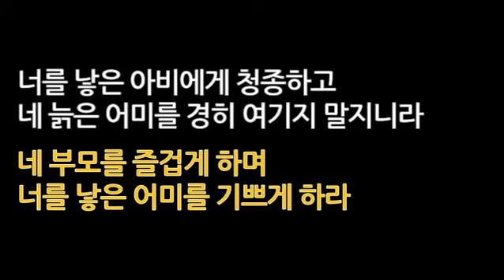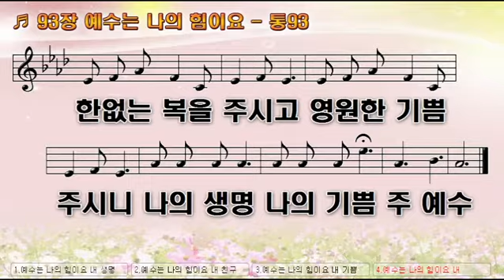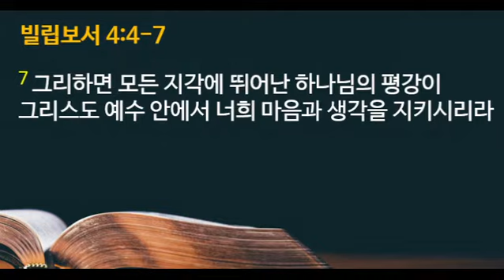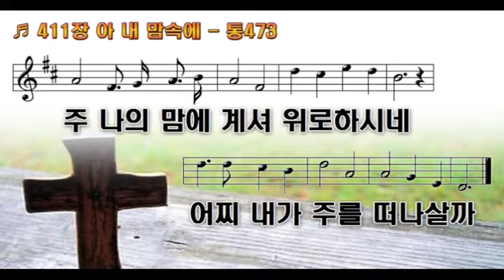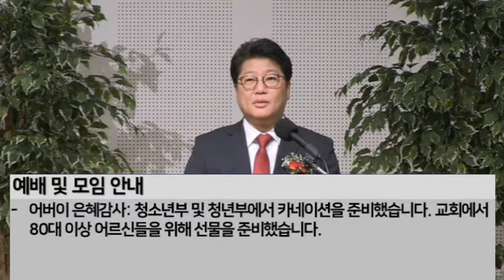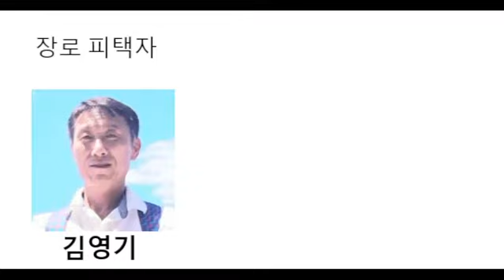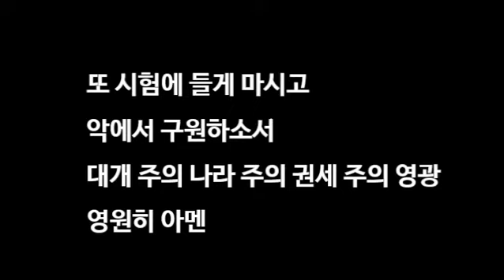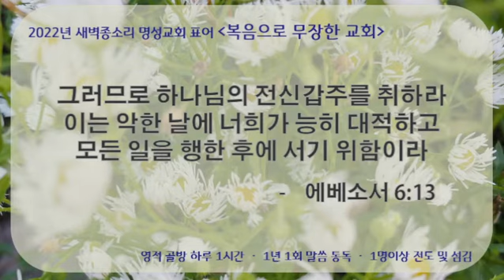2022-05-08 주일예배ㅣ"진정한 샬롬 원하십니까?" | 빌립보서 4:4-7 | 이춘복 목사(전임목사/ 現, 경기중앙교회)ㅣ새벽종소리명성교회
4 주 안에서 항상 기뻐하라 내가 다시 말하노니 기뻐하라
5 너희 관용을 모든 사람에게 알게 하라 주께서 가까우시니라
6 아무 것도 염려하지 말고 다만 모든 일에 기도와 간구로, 너희 구할 것을 감사함으로 하나님께 아뢰라
7 그리하면 모든 지각에 뛰어난 하나님의 평강이 그리스도 예수 안에서 너희 마음과 생각을 지키시리라 (빌립보서 4:4-7)